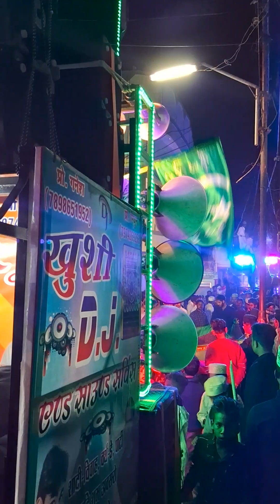Chhatarpur Best Dj Mastanshah Baba Urs Chhatarpur 2023